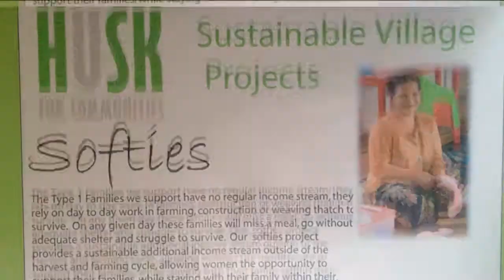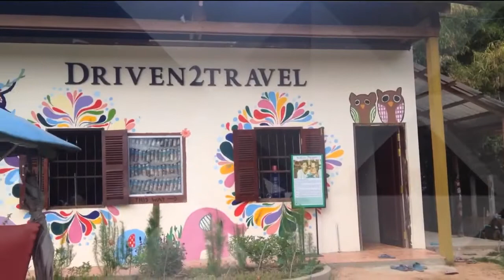Plastic bottle school in Cambodia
Husk is an NGO working base in Siem Reap. They use plastic bottles which stuff with dry rubbish to build a school in Kimphiem village to provide free English education for local kids there.